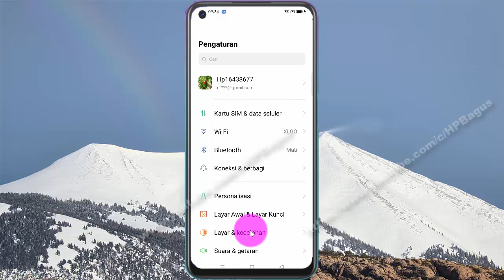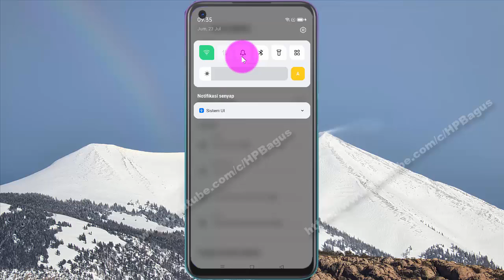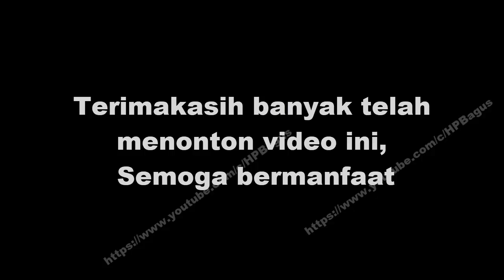Cara mengaktifkan mode senyap di Hp OPPO A92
Pada video kali ini saya mencoba membuat tutorial tentang Cara mengaktifkan mode senyap di HP OPPO A92, dengan OS Android 10